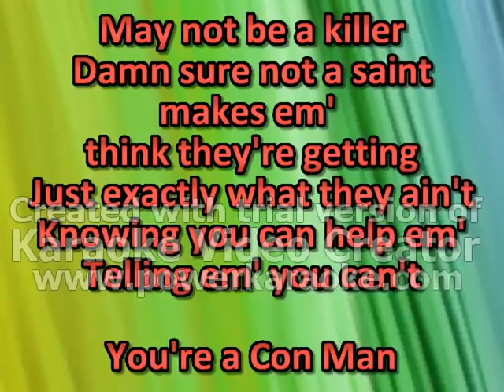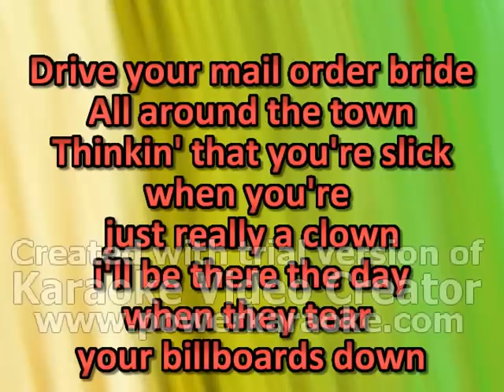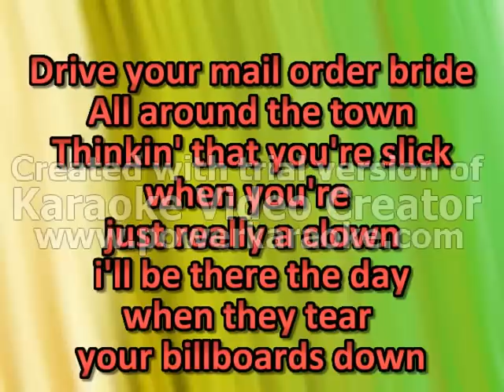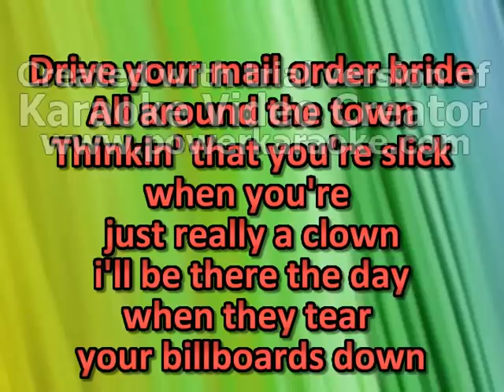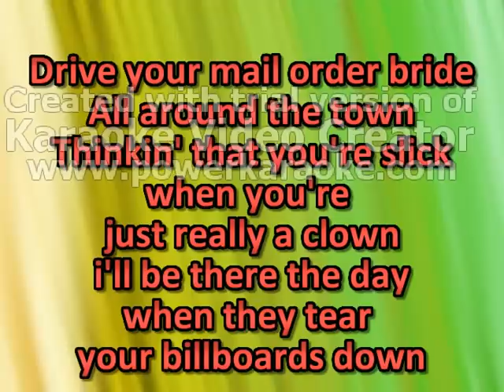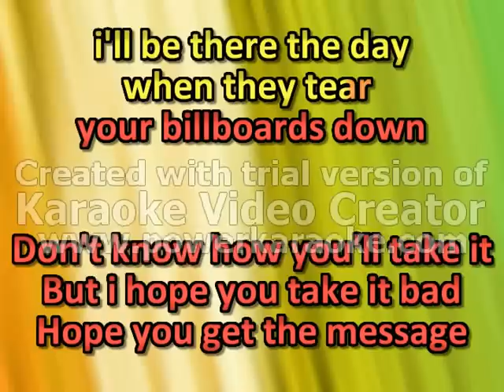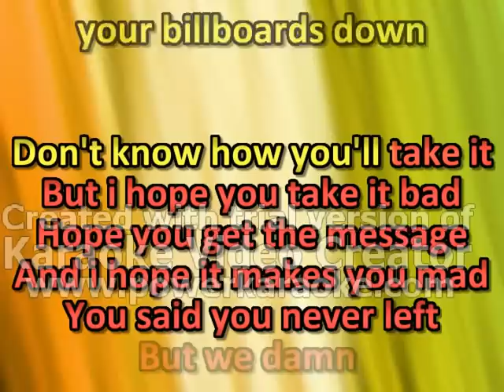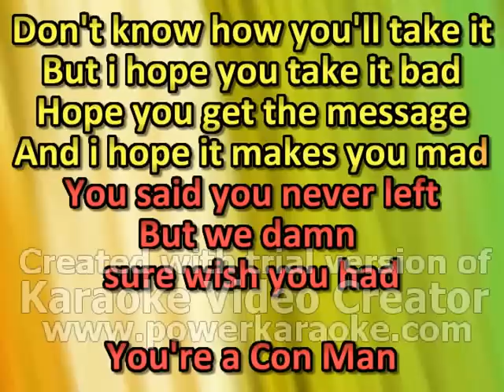Con Man - Joey Aces and The Deal